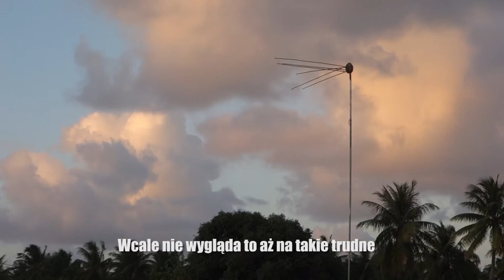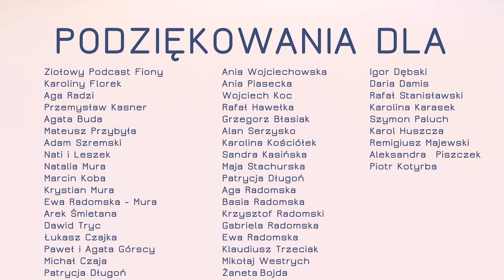CSA - BUNT NA CZARNYM DIAMENCIE- TAHITI # 11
Ciężko się dziwić załodze, która zbuntowała się na Bounty oczarowana urokiem wysp Polinezji Francuskiej Po co wracać do deszczowej i szarej Anglii skoro można resztę życia spędzić na słonecznym i pełnym barw Tahiti!

Sprawdźcie sami i dajcie znać jaką wy podjęlibyście decyzję?!

Muzyka:

Netsky - Love Has Gone

Robin Schulz - Sugar (feat. Francesco Yates)